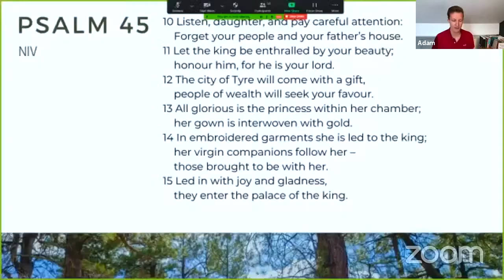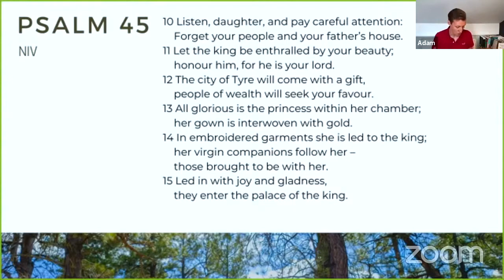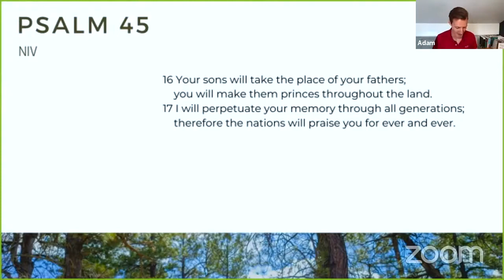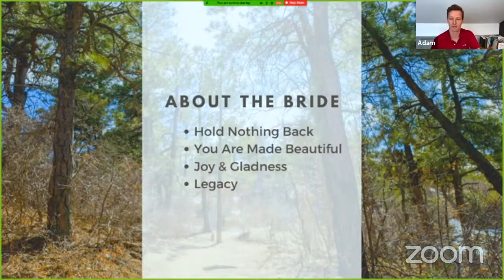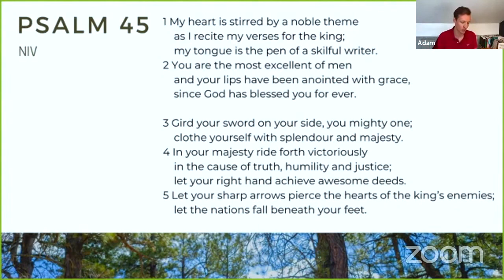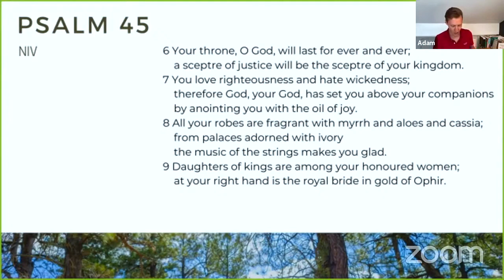Singing in Hope - psalm 45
This talk series, 'Songs of Jesus', takes us through the Psalms. What does it mean to read, pray, or sing the Psalms today? And how are they relevant to our everyday life? Adam talks about Psalm 45, football chants and singing in Hope!